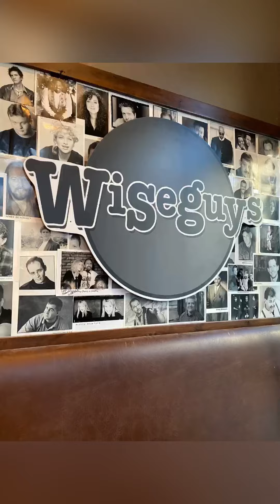Trailor Trash Tammy in SLC!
We got to watch Trailor Trash Tammy in SLC in the flesh at Wiseguy! It was awesome to see her in person! I had a goodtime with the Bday girl, Tina Marie!